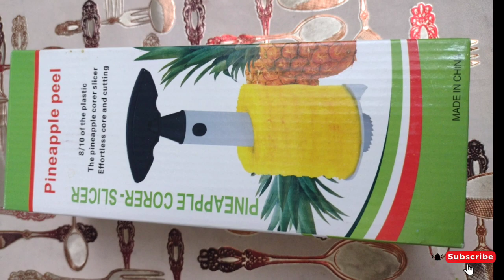How To Cut A Pineapple | Pineapple easy Slicer And D-Corer Review|pineapple cut karne ka sahi tarika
😊 well come to my channel Cooking with Ume Wafa
today video Pineapple cutting video

কোন রকম ঝামেলা ছাড়া মাত্র 2 মিনিটে আনারস কাটার সবচাইতে সহজ পদ্ধতি 😲 how to cut pineapple এই আনারস কাটার পদ্ধতি আপনি খুব সহজে ব্যবহার করতে পারেন যেটা আমরা সবাই বাজারে দেখি আপনাকেও সহজভাবে এটা দেখানো হয়েছে আপনিও পারবেন আনারস দেখে আর ভয় করবেন না এবার বাড়িতেই কাটিং করতে পারবেন আনারস,